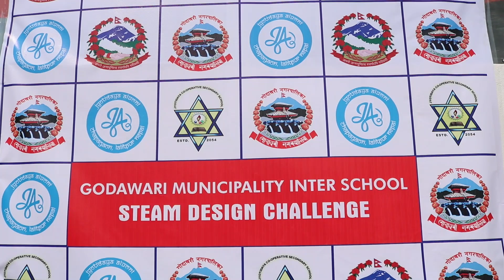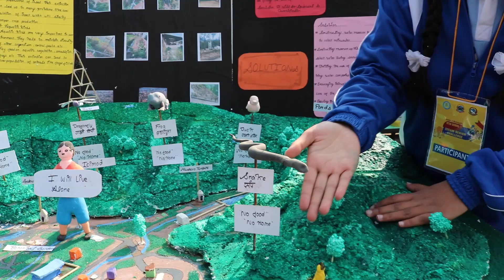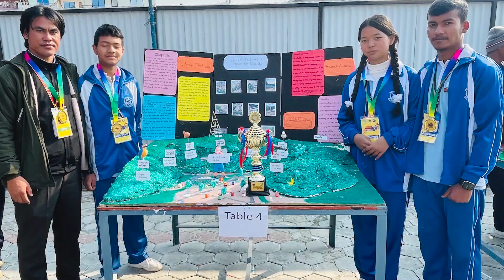Godawari Municipality Interschool Design Challenge 2080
The very first Inter school STEAM Design challenge in Godawari Municipality where 31 teams from 28 different schools participated and showcased their innovative projects.